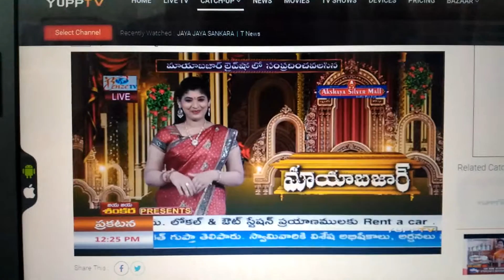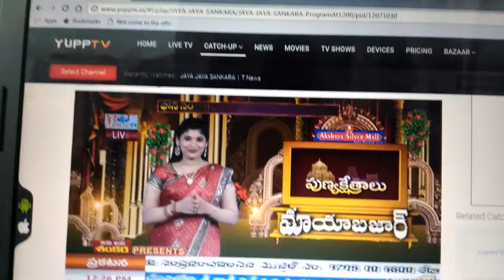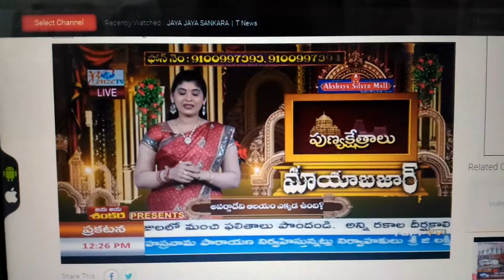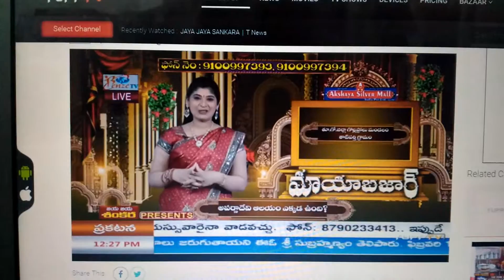JEEVANA JYOTHI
Won Prise